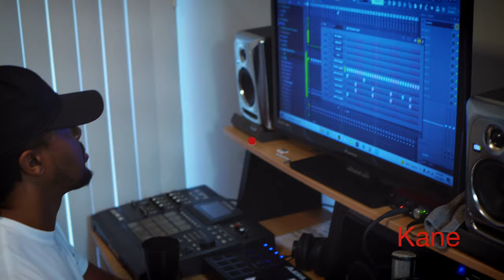Kane X Grand - EP 1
COOKING WITH FREQUENCY MOBB - EP 1